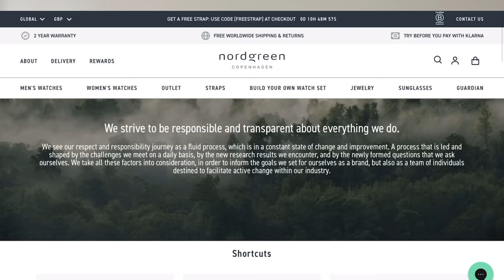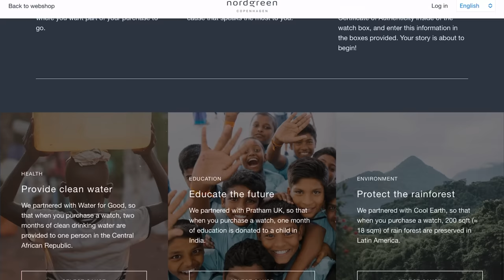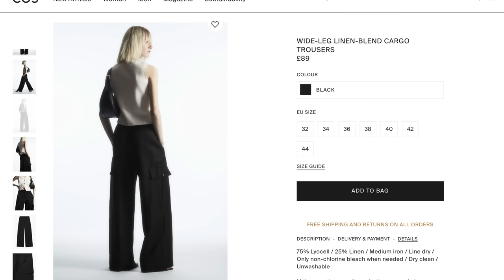Spring Fashion Trends I will be Wearing in 2023.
Hello Everyone,

Today’s video is all about SPRING TRENDS. But only the trends I love and I will be adapting to my wardrobe.

The watch I’m wearing:
Silver Native, 36mm black dial with silver 5 link bracelet strap, second strap: black mesh.

Equipment used:
iPad Pro
USB Hub